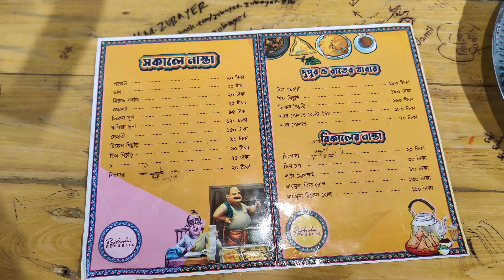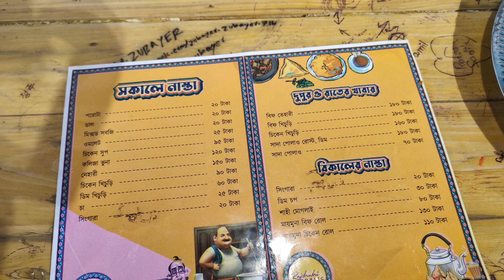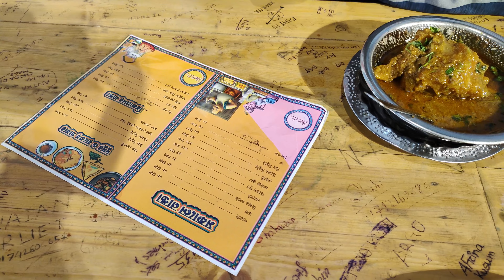কলিজা ভুনা সাথে এত বড় নেহারি দিয়ে সকালের নাস্তা।নাস্তার জন্য বেস্ট প্লেস রাজশাহীর।food